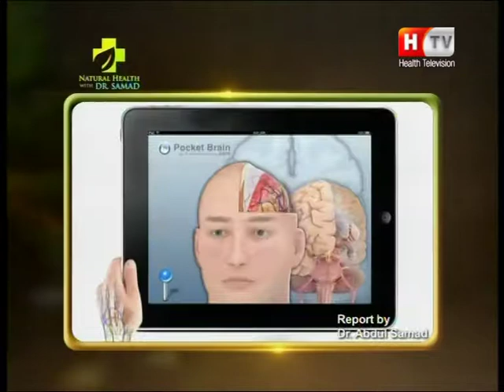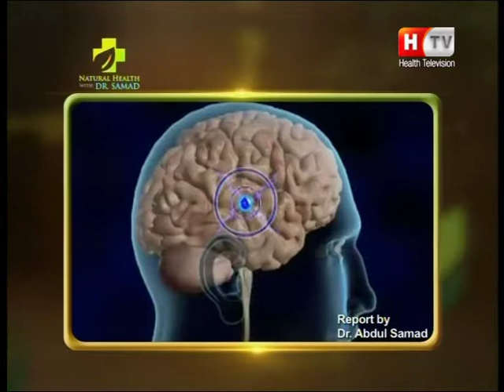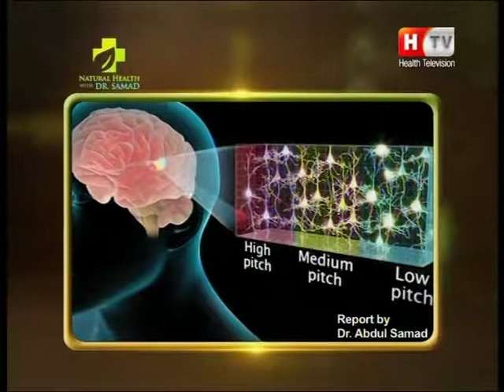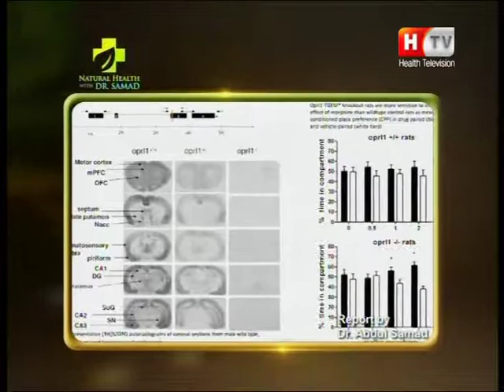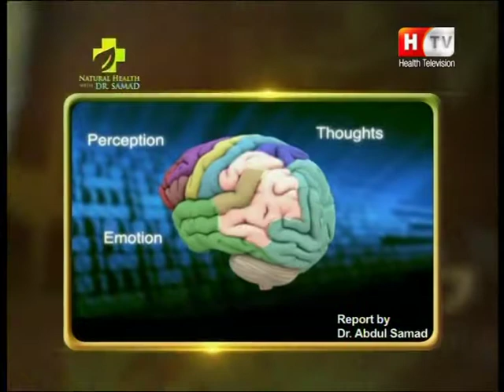Heal Schizophrenia with Samda Healing Energy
This Course also related to……
Basic Healer Level Course Makes You Deal With:
Read about online Samda, HMF Sessions
Book You Free Consultations at